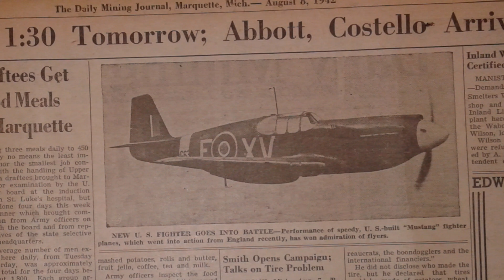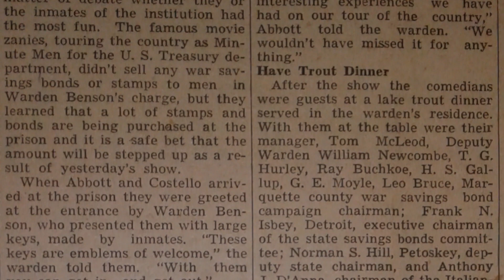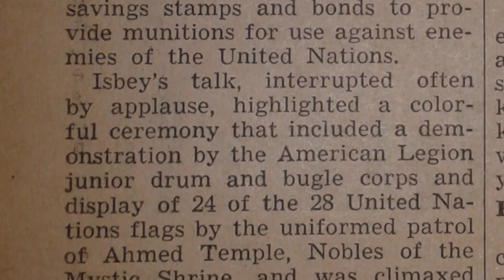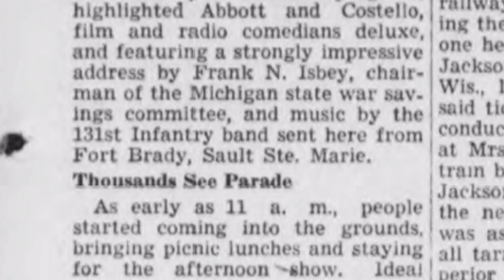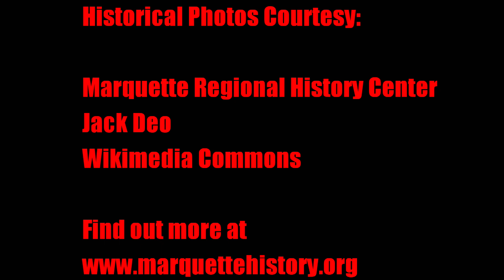Abbott & Costello Visit Marquette (remastered)